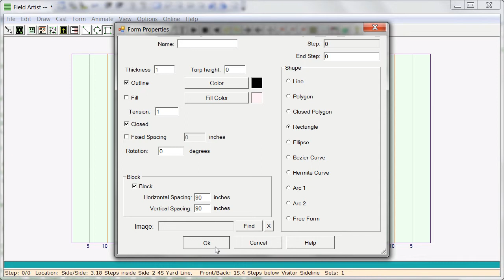Creating Blocks With Field Artist (turn on CC)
Short video on making block forms with Field Artist.  Please turn on closed captions to view remarks.